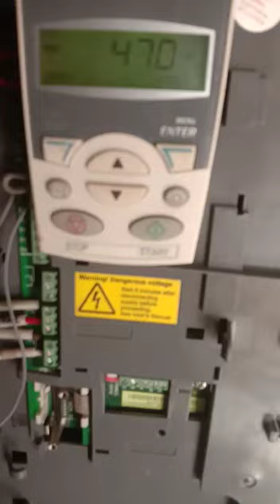6" Solar Tube Well by Atta Shahi Shb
all about Solar